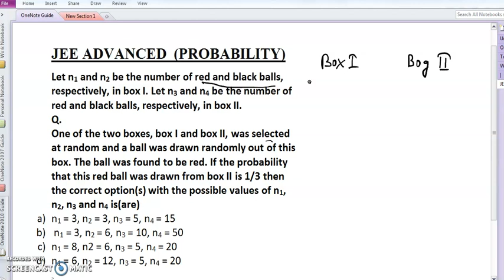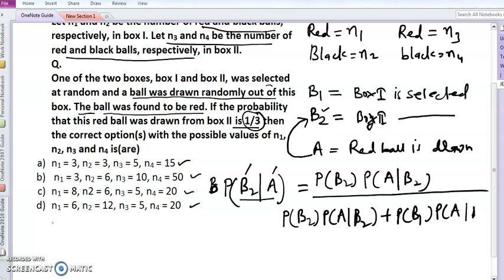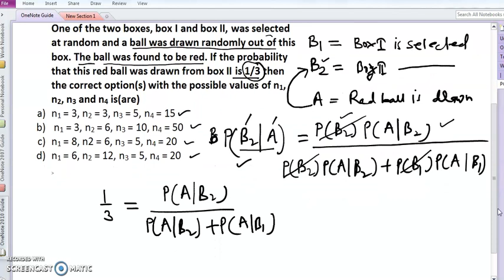Let n1 and n2 be the number of red and black balls, respectively, in box I. Let n3 and n4 be ....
Let n1 and n2 be the number of red and black balls, respectively, in box I. Let n3 and n4 be the number of red and black balls, respectively, in box II.
Q.
One of the two boxes, box I and box II, was selected at random and a ball was drawn randomly out of this box. The ball was found to be red. If the probability that this red ball was drawn from box II is 1/3 then the correct option(s) with the possible values of n1, n2, n3 and n4 is(are)
a. n1 = 3, n2 = 3, n3 = 5, n4 = 15
b.  n1 = 3, n2 = 6, n3 = 10, n4 = 50
c. n1 = 8, n2 = 6, n3 = 5, n4 = 20
d. n1 = 6, n2 = 12, n3 = 5, n4 = 20